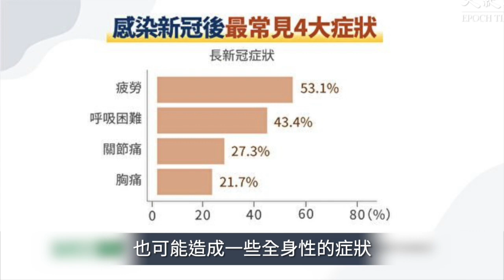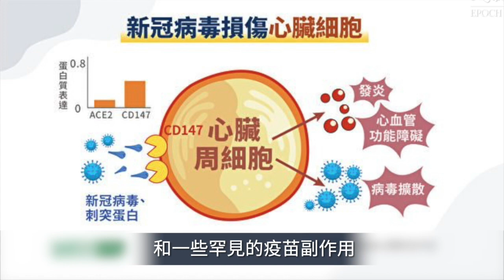打疫苗後出現類似長新冠症狀，可能是因為刺突蛋白。新冠刺突蛋白對身體產生的病理機制，或許可以解釋長新冠症狀的由來和一些罕見的疫苗副作用。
發佈日期：2022年8  月14  日
責任編輯：twt3